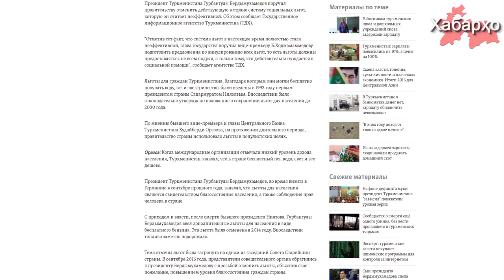Фурудгоҳи Туркманистон ба китоби Гиннес дароварда шуд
Санаи 26 феврали соли ҷорӣ раисҷумҳури Туркманистон Қурбонгули Бердимуҳаммедов дар маросими кушодашавии фурудгоҳи байналхалқӣ  дар маркази маъмурии вилояти Лебапи Туркманобод иштирок варзид.